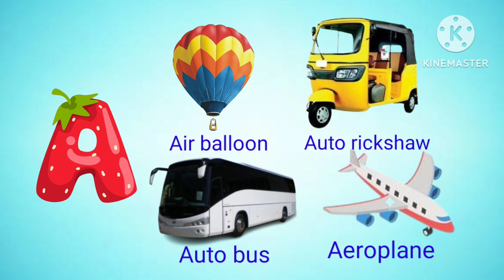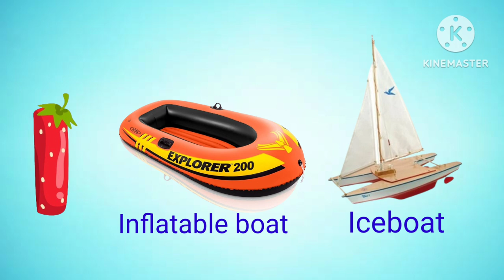Vehicles name in Alphabetical order for children/learn ABC with transport names for Kids and Toddler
Transport vehicles alphabet for kids, preschoolers, and toddlers. Here is an educational video to learn the alphabet with transportation vehicles for children. educational video for toddlers at preschool or kindergarten to learn the ABCs with vehicles. we give a maximum of four transport names for each alphabetic. It will help kids learn ABC easily.